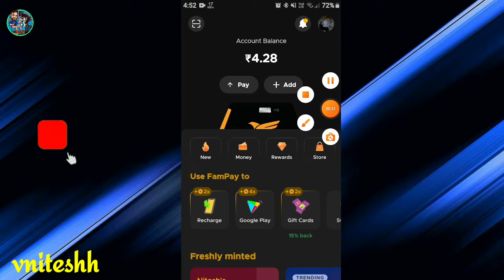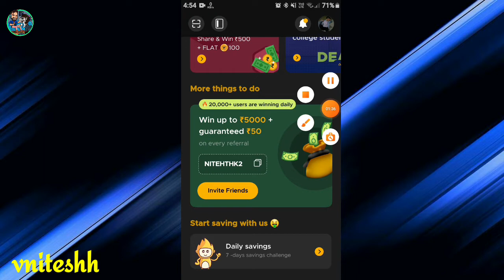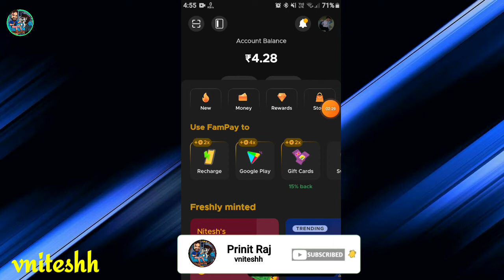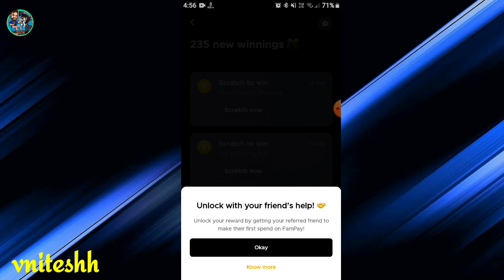FamPay New update || fampay 3 new update || fampay new update today || fampay new update 2022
FamPay New update. fampay 3 new update. fampay new update today. fampay new update 2022. Prinit raj

FamPay refer reward problem . fampay 3 new update. fampay new update. fampay updates. FamPay problem

fampay 3 new update 2022. fampay new update . get upto rs 5000 update. fampay updates. FamPay free course

🔸Your Queries/Questions:-
fampay
fampay card
fampay card unboxing
prinit raj
fampay new update
fampay earn money
fampay refer and earn
fampay new offer
how to earn famcoins in fampay 2022
how to earn famcoins in fampay
fampay coins earn
how to earn unlimited coins in fampay
how to earn fampay coins 2022
fampay coins hack
fampay coins
fampay famcoins
fampay coins use
how to earn fampay coins
how to earn fampay coins free
how to earn coins for free
fampay coin trick
fampay coin kaise kamaye